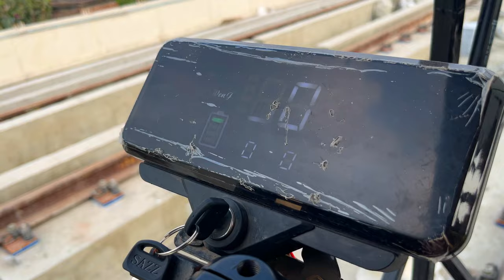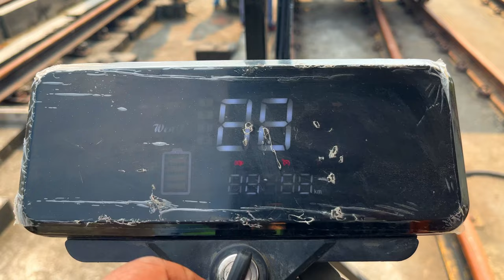NOAPARA BARASAT METRO LINE 1st TROLLY RUN UPTO CANTONMENT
Noapara to barasat metro 1st trolly run has benn done already upto dumdum cantonment metro station ..

"Welcome to my world of adventure! I'm Aditya Bhattacharyya, a content creator, vlogger, and moto vlogger from the mesmerizing state of West Bengal, India. On my YouTube channel, I share captivating vlogs in Bengali, taking you along on thrilling bike expeditions where my wife and I embark on exciting journeys together.

Join us as we explore awe-inspiring destinations, conquer scenic routes, and immerse ourselves in the rich tapestry of cultures and experiences. Witness the beauty of our togetherness as we navigate the roads, creating unforgettable memories on our bikes.

If you're new here, make sure to hit that like button👍, subscribe🟥, and ring the bell🔔 icon to stay updated with all the adrenaline-fueled content we bring to your screens, absolutely FREE.

We've already ventured into fascinating parts of Sikkim, Jharkhand, Odisha, and our beloved home state, West Bengal. But there's so much more in store for us as we continue our extraordinary adventures.

Get ready to ride with us as we share the thrill of our bike rides, featuring the powerful Dominar 400, sleek Yamaha Fazer, nimble Pulsar 135LS, and the trusty Datsun Ready Go.

Your unwavering support means the world to us, so hop on and become part of the MIDDLE-CLASS ©️ONFUSED 🅱️IKER community! Together, let's embrace the joy of exploring the world on two wheels. ❤️

Ⓜ️IDDLE-CLASS ©️ONFUSED 🅱️IKER - Unleashing the spirit of adventure and celebrating love on every journey!"